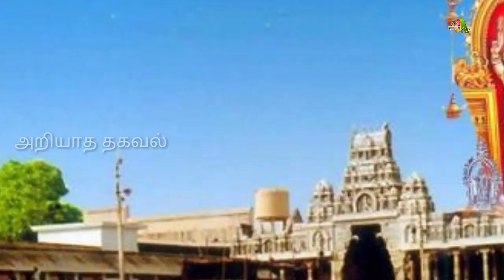திடீரென்று பறந்த மயில் ! கருவறையில் நடந்த அதிசயம் ! பதிவான வைரல் வீடியோ காட்சி !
For advertisement

Raasi Palan

Like பண்ணுங்க
shareபண்ணுங்க
subscribeபண்ணுங்க